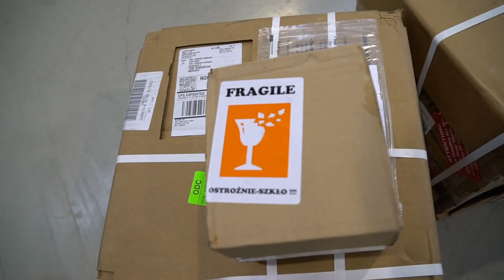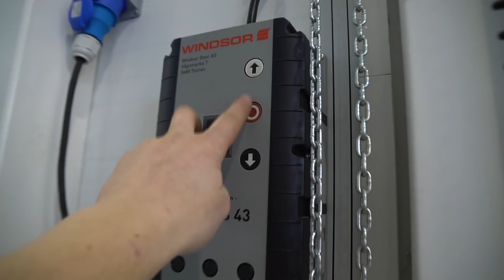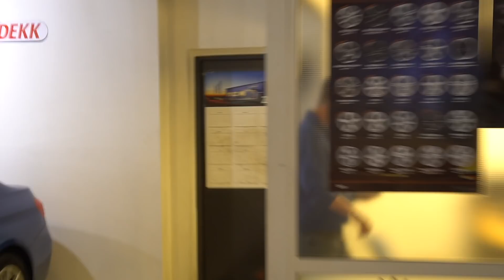BAD ASS ICE BEATER SUPRA ON WRC STUDS! | VLOG 111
Vlog produced by Tor-Anders Ringnes.